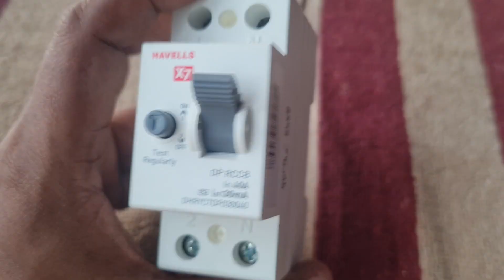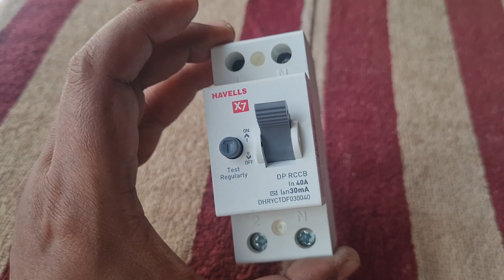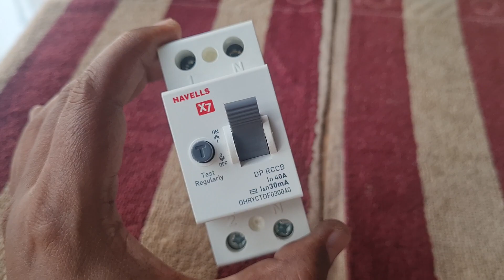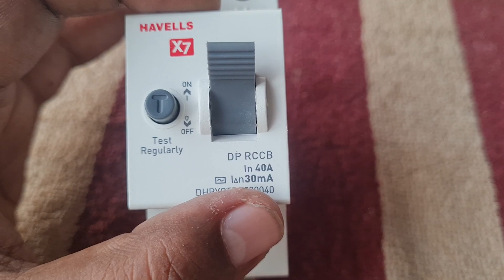Life Saving Device RCCB. 98356 33059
You can use this link to buy RCCB from Amazon

Havells PVC Plastic 40A/30mA DP RCCB (Grey) (DHRGCTDF030040)

15/1/100124